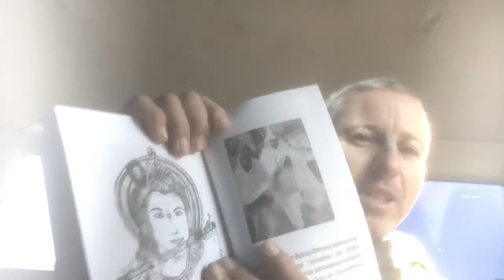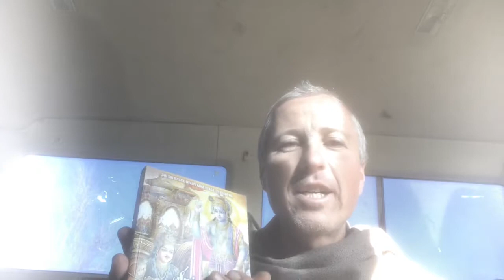Bhagavad Gita: Paso - Paso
Introducción de Swami Rajendra Das en microcurso de estos versos que guardan todo el conocimiento de Yoga de Sri Sri Bhagavad Gita, el libro más completo y trascendental acerca de la los temas espirituales y  horizontes alcanzables en la existencia del ser humano.

Y como no se puede comer un plato en un bocado, pues vamos a tomarlo cucharita - cucharita;) o sea verso - verso.

Actualmente estamos también subiendo el Sri Sri Bhagavad Gita original en español formato Audio en podcast de “La puerta de los Vedas”
...está disponible en ITunes, Ivoox u otros distribuidores de podcast.
Om Hari Om